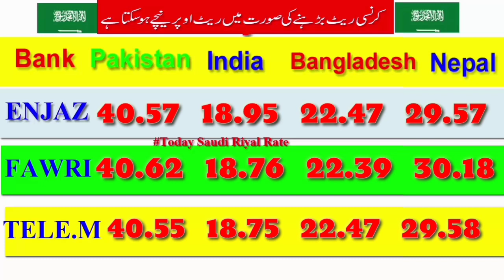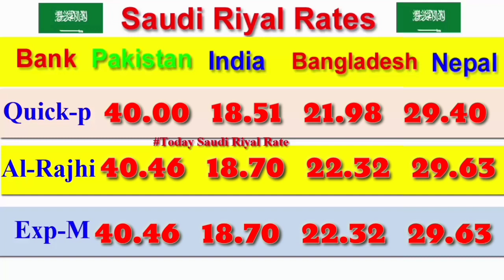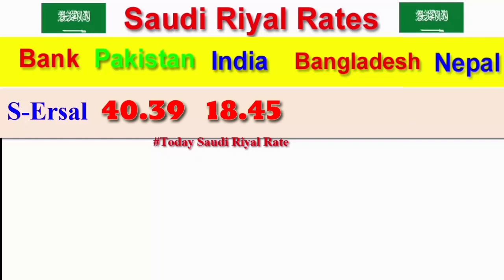2 March 2020 Saudi Riyal Exchange Rate, Today Saudi Riyal Rate, Sar to pkr, Sar to inr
in this video we will learn about saudi riyal exchange rates in different banks of the Saudi Arabia now today date is 2 March 2020 Saudi Riyal Exchange Rate, Today Saudi Riyal Rate, Sar to pkr, Sar to inr , today in india pakistan bangladesh nepal and Many Other countries.